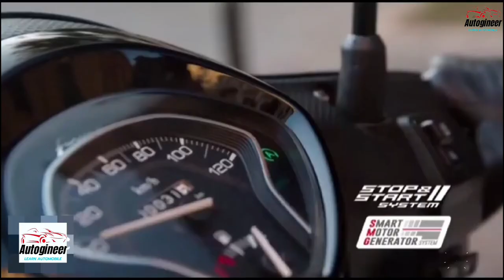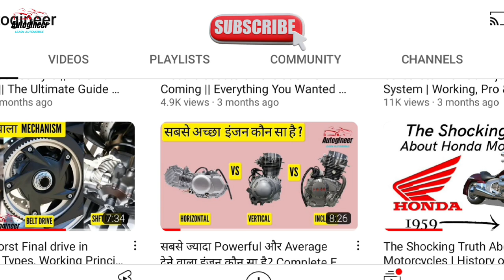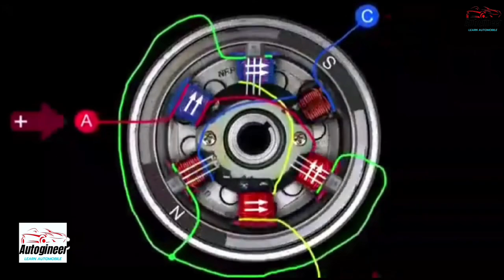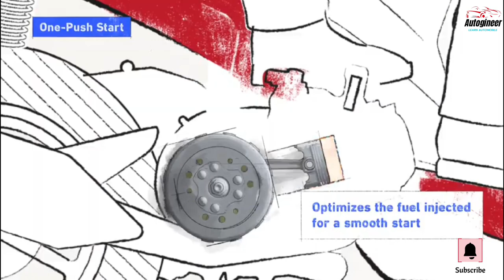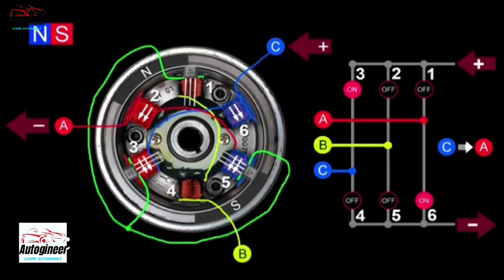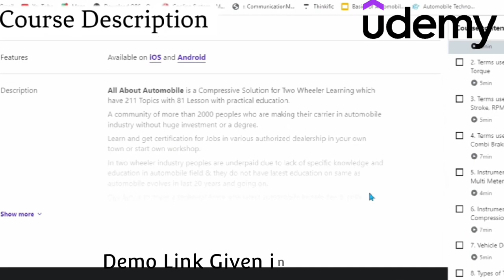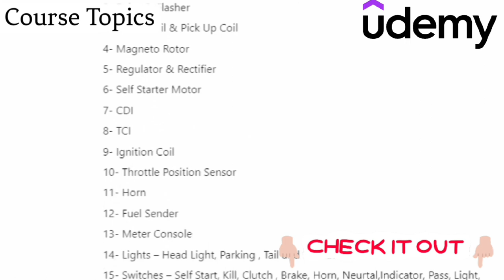What is Silent Start System in Scooters | Benefit and Disadvantage of the ACG Starter Motor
How the Silent Start Mechanism in Scooters Works | Benefit and Disadvantage of the ACG Starter Motor

In this video, we explore the technology behind the silent start mechanism in scooters. We'll take a closer look at how the mechanism works, including the ACG starter motor used in the Honda Activa, and the benefits it provides such as reduced noise pollution and smoother starting. We'll also discuss the potential disadvantages of a silent start mechanism, such as increased complexity and reduced power output in some cases. Whether you're a seasoned rider or just getting started with scooters, this video is a must-watch for anyone interested in understanding the technology behind the silent start mechanism in scooters.

Our channel is about Automobile Learning of Motorcycle and Scooters; We cover lots of cool stuff such as History of Two-wheeler, Comparisons& Future of Two Wheeler Technology etc.

Visit UDEMY for Course DEMO – “Motorcycle and Scooter Technology” UDEMY Course

How honda activa 6G ACG starter/noiseless starter works

SilentStartMechanism
ScooterTechnology
HondaActiva
ACGStarterMotor
ReducingNoisePollution
SmootherStarting
ScooterMaintenance
ElectricScooters
ScooterPerformance
UrbanTransportation